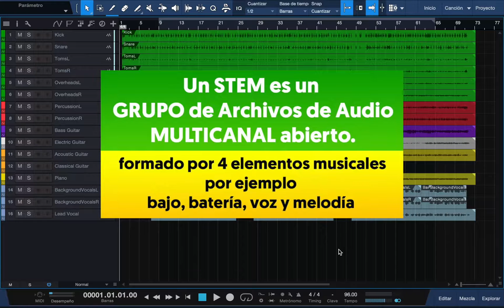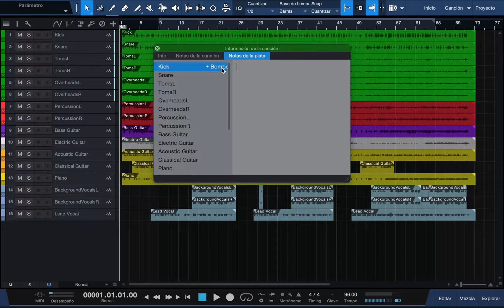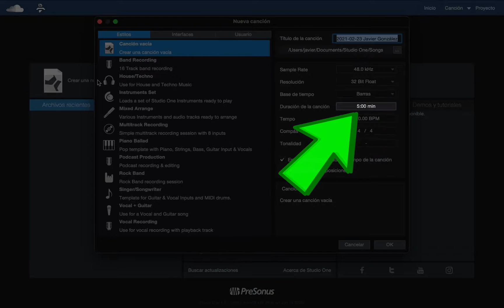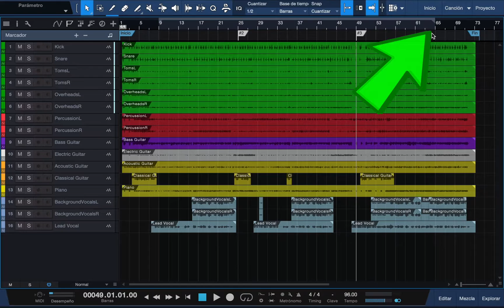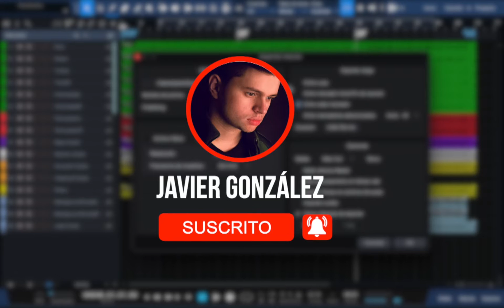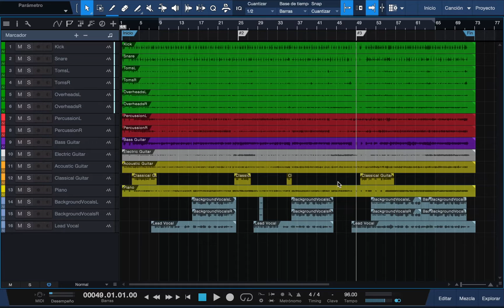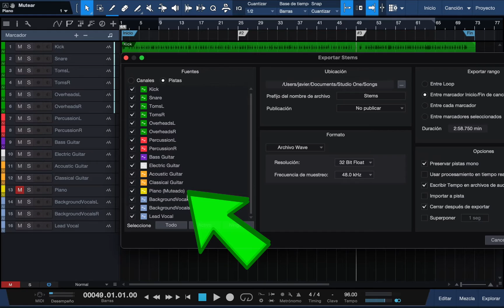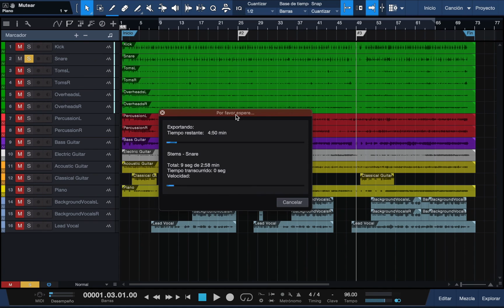⌛ Cómo EXPORTAR Pistas WAV y Archivos STEMS en Studio One?? | PreSonus TUTORIAL ✅ #23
👇 MÁS INFO 👇

🥇 ¿Cuál es mejor formato para Guardar tu canción? Descubre las diferentes opciones para Renderizar audio, disponibles en Studio One®.

CONTENIDO DEL VÍDEO 👇

0:00​ Introducción
1:00 Agregar "Información de la Canción"
3:24​ ¿Cómo Usar la Pista de Marcadores?
4:51​ ¿Cómo Exportar una Mezcla de Audio?
5:16​ Escoger Ubicación
5:59​ Dar un Formato...
6:22​ Escoger el Rango de Exportación
8:49 Opciones Alternativas...
10:45​ ¿Cómo Exportar Archivos Stems?
11:34​ Fuentes de Audio ¿Canales o Pistas?
13:57 SUSCRÍBETE ❤️